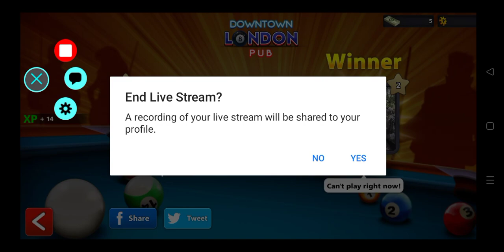live game play 8ballpool #2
Press Bell icon ✔
Your Awesome